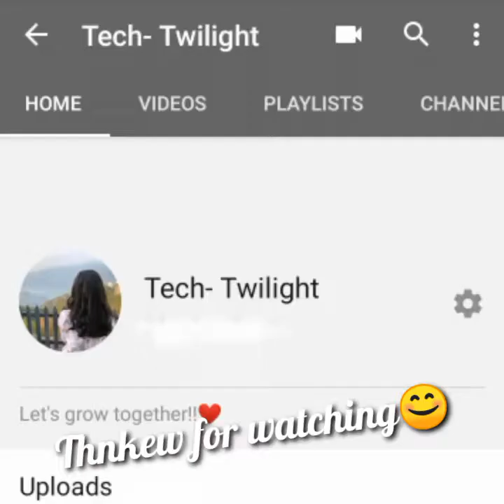Neha Kakkar's Wedding status|| Nehupreet || Marriage ceremony❤️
Status video of Neha Kakkar and Rohanpreet❤️